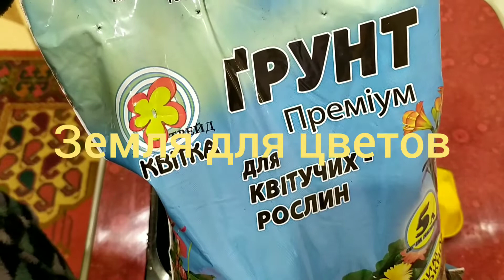Размножение пеларгония в домашних условиях.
Размножение пеларгония в домашних условиях.Как размножить пеларгонию.